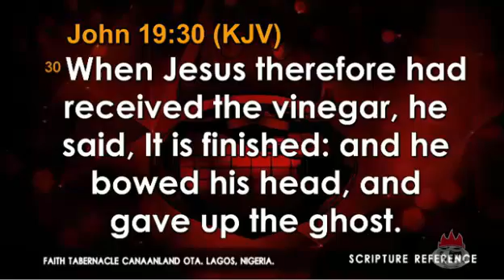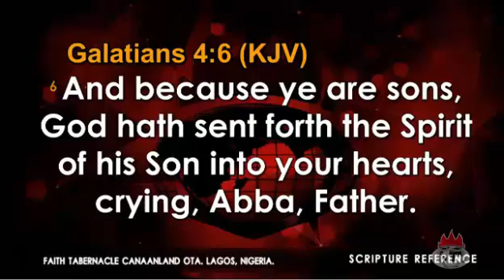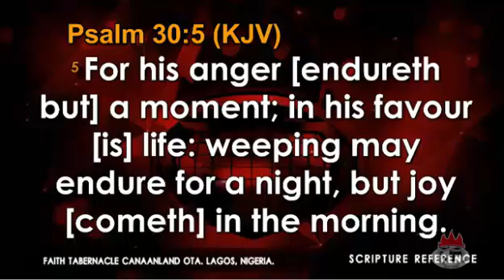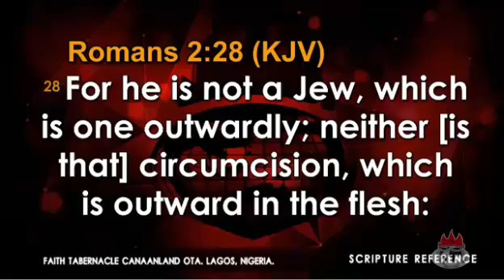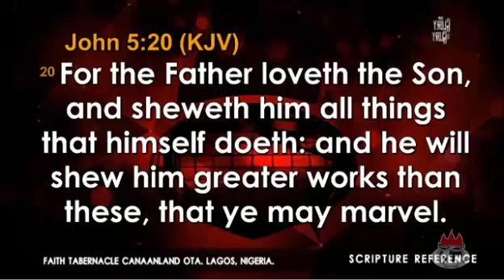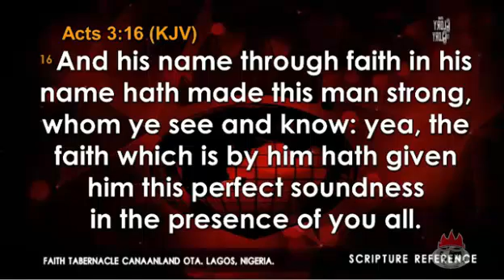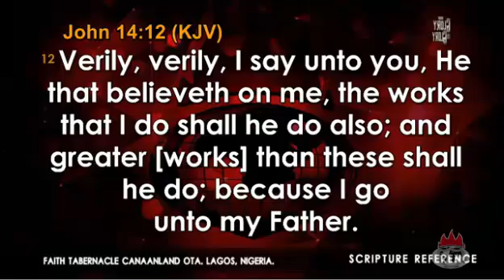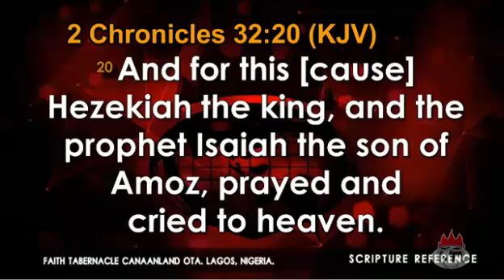Is there no Balm in Gilead Part 4 by Pastor David Oyedepo Jr & Bishop Oyedepo Enough is Enough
"Enough is enough" Sunday 24 July 2016. 3rd Service
 Topic:  Is there no Balm in Gilead Part 4
Word ministration: Pastor David Oyedepo Jr
Prophetic Ministration:  Bishop David Oyedepo